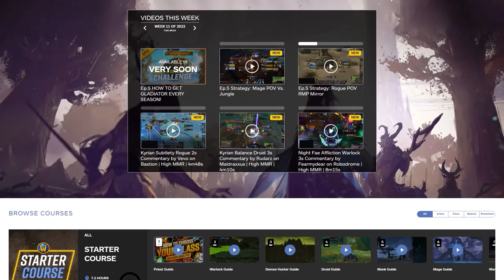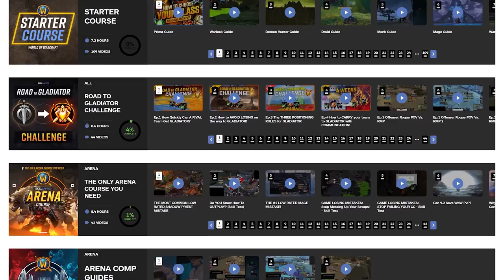EASIEST SOLO QUEUE CLASSES - 9.2 TIER LIST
0:00 - Intro
2:05 - Easy Melee
4:57 - Moderate Melee
8:22 - Hard Melee
9:43 - Easy Ranged
11:03 - Moderate Ranged
12:28 - Hard Ranged
13:34 - Easy Healers
15:23 - Moderate Healers
16:32 - Hard Melee
17:15 - Recap